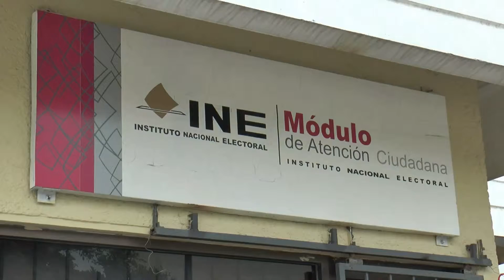Sin votar centenares de personas no acudir por su credencial del INE